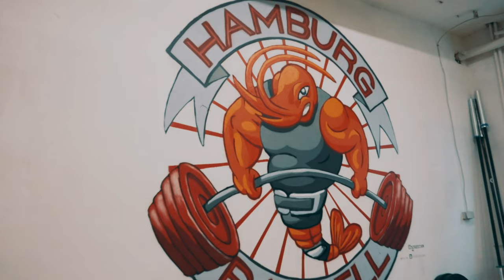HAMBURG BARBELL - EIN NEUES GYM FÜR HAMBURG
HAMBURG BARBELL - Das neue Gym in Hamburg für Powerlifting, Gewichtheben und Strength Training.

Checkt die Seiten aus und kommt vorbei!